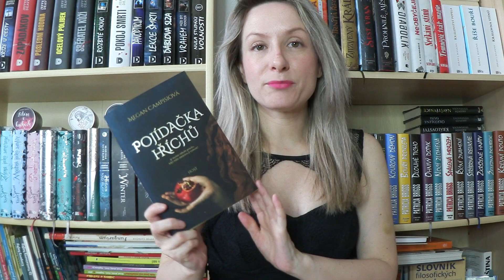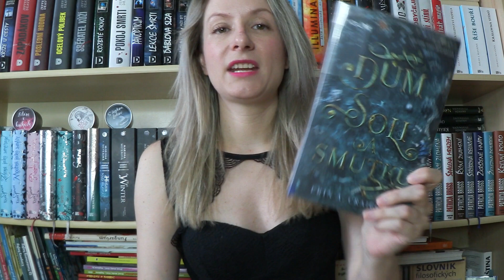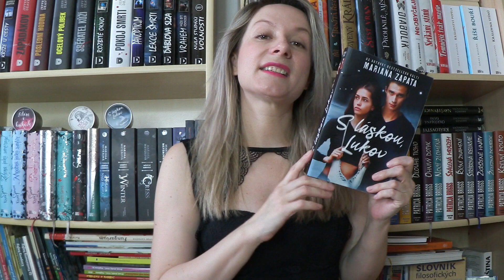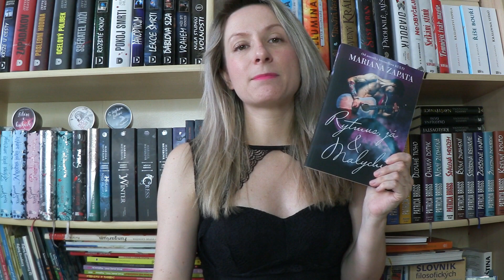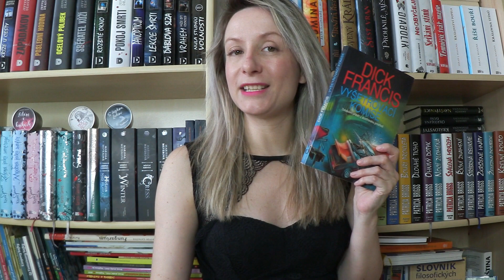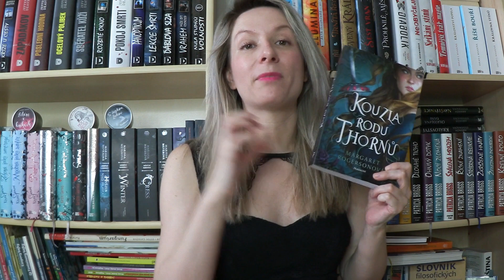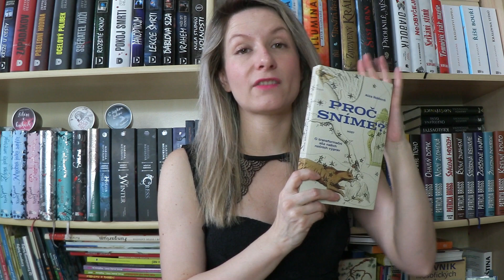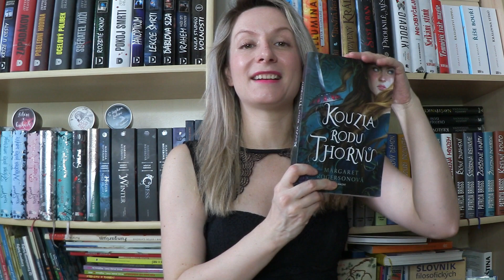Přečteno za březen a soutěž o Kouzla rodu Thornů :)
Drazí knihomolové. Vítám vás u dalšího videa - tenkrát je to mega velké přečteno za březen :) Takže se pohodlně usaďte, bude to dlouhé. Ale ten, kdo vydrží do konce, tak tam najde slibovanou soutěž o kouzla rodu Thornů :)

RECENZE:
Pojídačka hříchů

Podmínkou je mít doručovaní adresu v CZ a vyplnit formulář na blogu :) Toť vše, takže vám přeji hoooodně štěstí :) Snad vám soutěž udělá radost a zpříjemní vám tohle upršené počasí.

Knihy, o kterých mluvím ve videu:
Megan Campisiová: Pojídačka hříchů
Erin A. Craig: Dům soli a smutku
Mariana Zapata: S láskou, Lukov
Mariana Zapata: Rytmus, já a Malychin
P. M. Freestone: Vůně Aramteshe: Temný květ
Dick Francis: Vyšetřovací komise
Margaret Rogersonová: Kouzla rodu Thornů
Alice Robb: Proč sníme
Theo Addair: Čtyřměstí (Ve stínu oskeruše 2)

Za poskytnutí recenzního výtisku mnohokrát děkuji nakladatelství HOST, Albatros Media a Dětem noci.